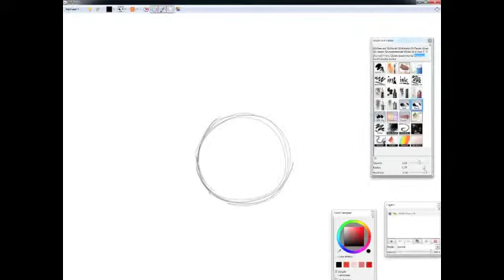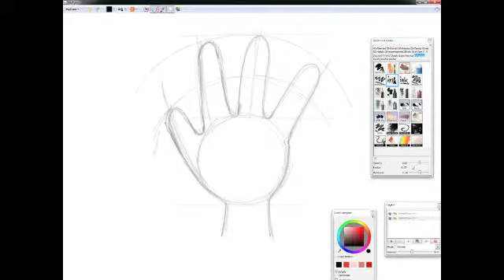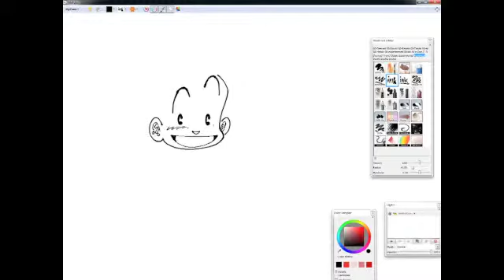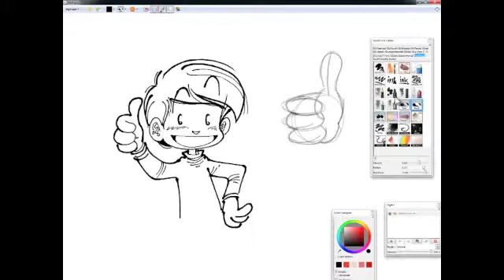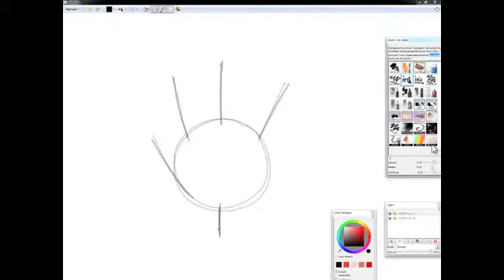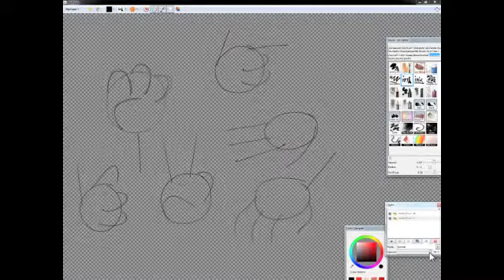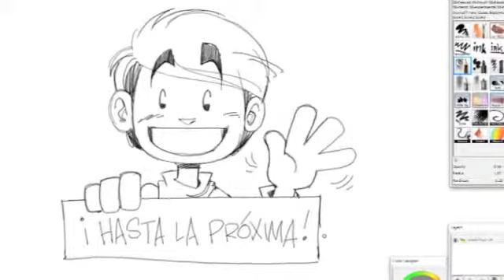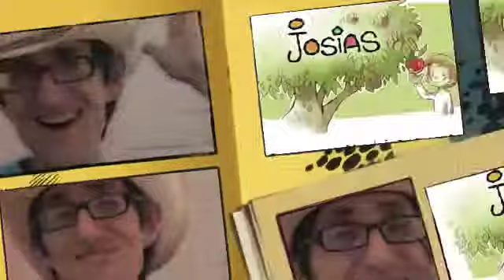Josias dibujando manos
ConsejodeJosias